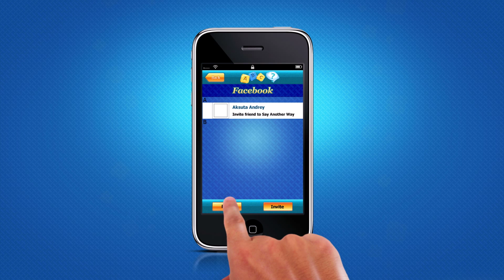SAYANOTHER_WAY_14